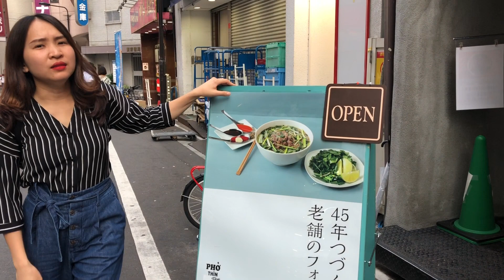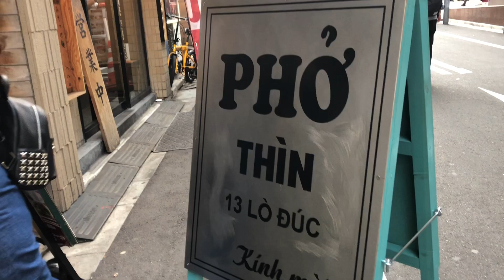PHỞ THÌN IKEBUKURO - TOKYO LẦN ĐẦU ĂN THỬ